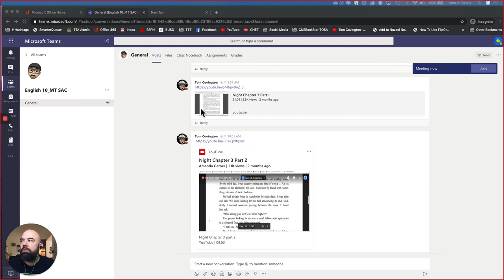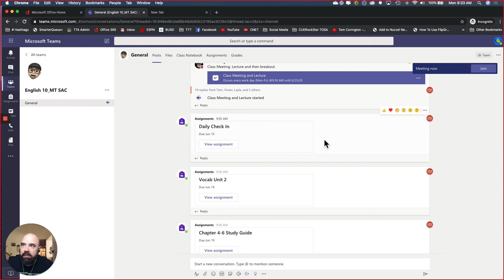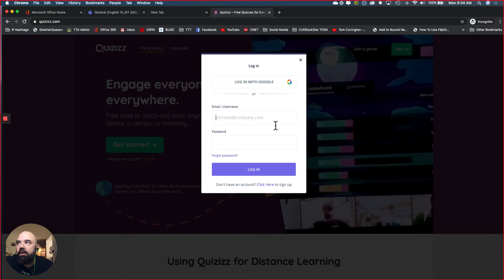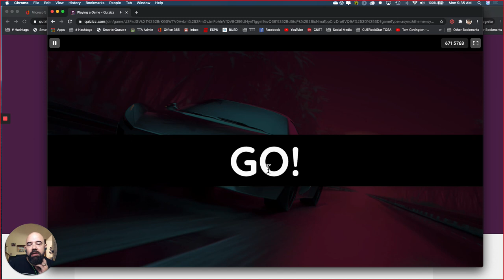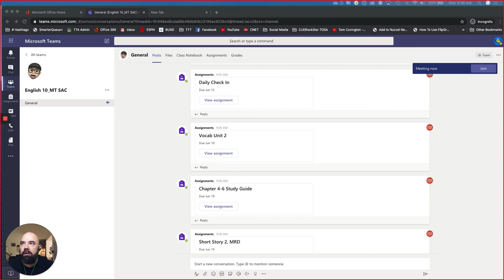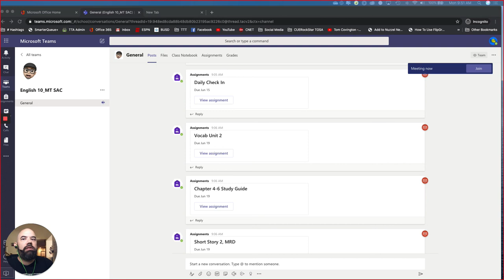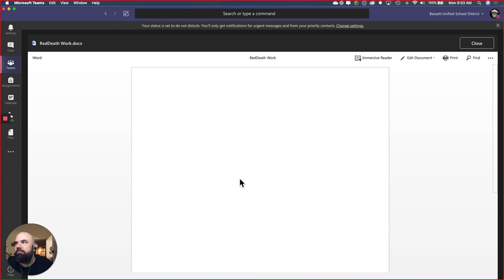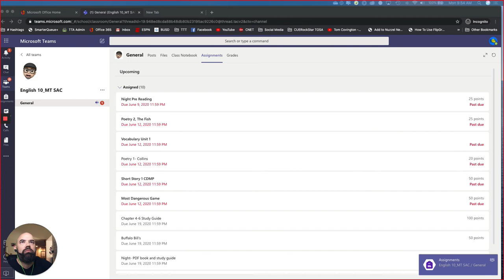Week Work and Masque of the Red Death